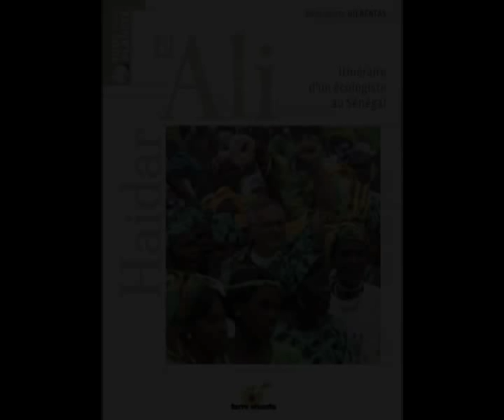Haidar El Ali - Le sauvetage des baleines.